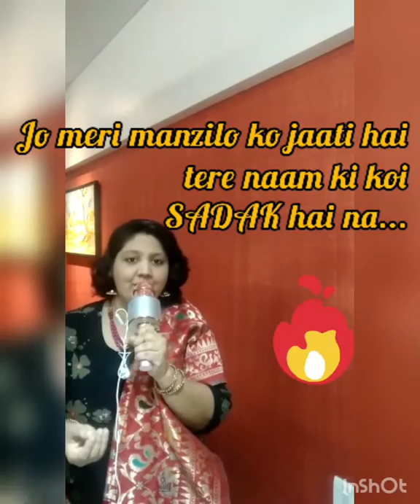26 July 2020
Cover song Dhadak by Dr Gandhali.
Love blinds cos those who have felt it experience the brightness of the Heavens!!;🌈🌧️🌧️🌧️😇❤️🥰
USE HEADPHONES